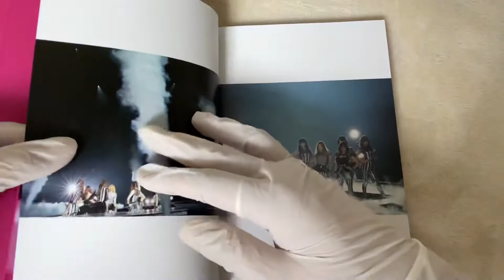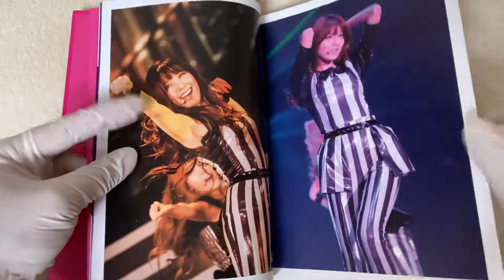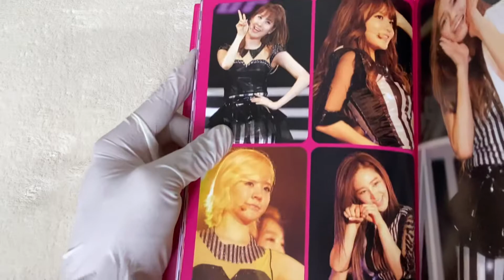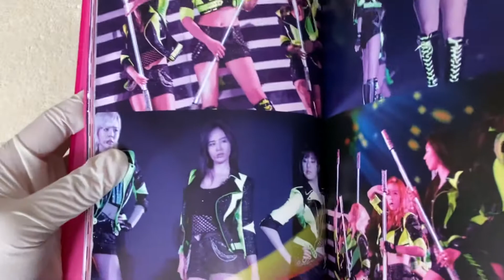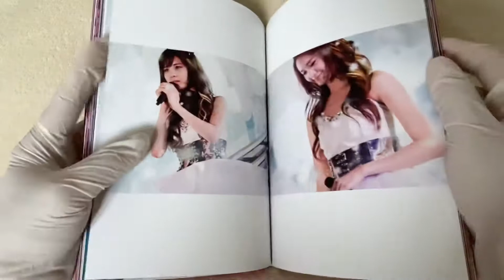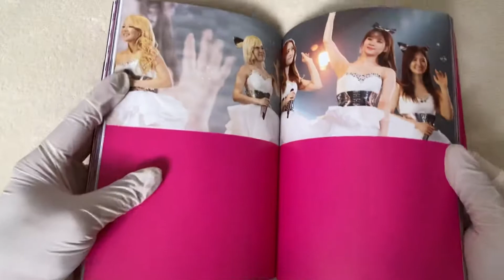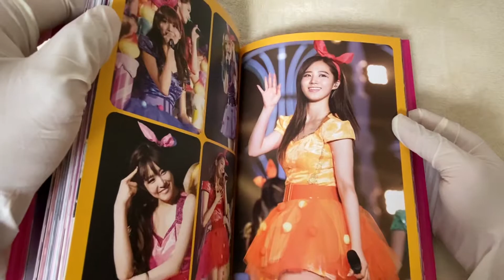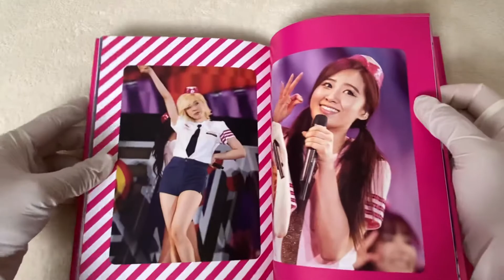Girls’ Generation Girls&Peace Japan 2nd tour 2013 Memorial book - 소녀시대 두 번째 일본 콘서트 투어 기념 책